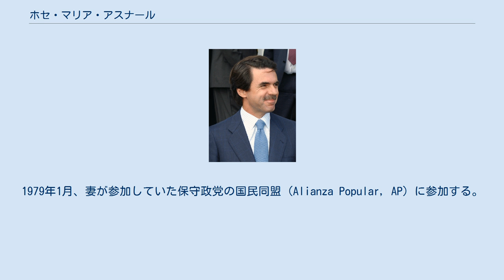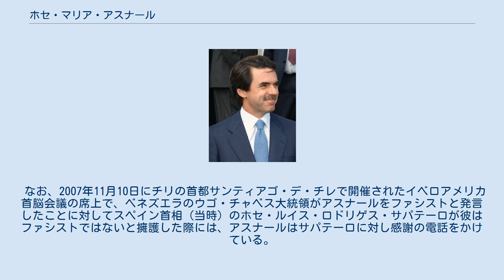ホセ・マリア・アスナール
ホセ・マリーア・アスナール・ロペス（José María Aznar López, 1953年2月25日 - ）は、スペインの政治家。
国民党所属。
1996年から2004年までスペインの首相を務めた。
なお、前マドリード市長であるアナ・ボテーリャは妻。
 スペインのマドリードで生まれる。
マヌエル・アスナール・スビガライ（フランコ時代の著名なジャーナリスト）の孫である。
ホセ・マリーアは10代の頃、自らを「独立したファランヘ党員」であると称した。
 彼は1975年にマドリード・コンプルテンセ大学を卒業し、1975年に税制検査官に就職した。
1977年にはアナ・マリーア・ボテージャ・セラーノと結婚する。
1979年1月、妻が参加していた保守政党の国民同盟 (Alianza Popular, AP) に参加する。
3月にはラ・リオハ州の党事務局長に就任し、1980年まで同職を務めた。
1981年2月に彼はAPの全国執行委員会に加わる。
1982年2月には副事務局長となり、1982年10月26日に彼はアビラ代表国会議員に選出される。
1985年6月22日に彼はカスティーリャ・イ・レオン州の党支部長に選任された。
 社会労働党のフェリーペ・ゴンサーレス政権が不正蓄財などの疑惑で倒れたあと、1996年に首相に就任。
在職中にはユーロ導入など欧州統合の深化、コソボ紛争、アメリカ同時多発テロ、アフガニスタン紛争、イラク戦争などがあった。
 ユーロ加入に向けて財政再建に取り組み、黒字化を達成するとともに失業率も低下、民営化、規制緩和、移民流入促進といった一連の新自由主義改革は投資を呼び込み、EUの優等生と言われるほどの好景気を演出し、2000年3月の総選挙では大勝するなど、任期の多くにおいて経済は好調だった。
外交面では対米関係を重視、イラク戦争のときには非常任理事国として国連安全保障理事会では米国、イギリスに同調し賛成に回った。
これはフランス（常任理事国）、ドイツ（非常任理事国で議長国）が反対に回ったこととは対照をなした。
マデイラ諸島でのアメリカ、英国、スペインの3カ国会談でもイラク戦争賛成を強くアピールした。
 2004年の議会選挙を前に首相職の引退を表明、マリアーノ・ラホイを後継者として選挙を戦った。
イラク戦争当時は国内で強い批判を浴びたものの、事前の世論調査では、経済情勢などからいずれも与党圧勝を予想していたところ、選挙直前にイスラーム過激派によるマドリード同時多発テロが起きると、スペイン国民の動揺によりあらためて焦点がイラク戦争に向き、対米協調とイラク駐留継続を掲げるアスナール政権・国民党への批判が強まった。
また、アスナールが当初バスク祖国と自由による犯行を示唆するなどの不手際も国民の不信を招き、結果はイラクからの即時撤退を掲げる社会労働党が勝利した。
 その後、彼はフォックス放送の創設者であるルパート・マードックの複合メディア企業、ニューズ・コーポレーションの取締役となった。
 2005年12月27日付のイタリアの新聞「メッサジェロ」に、北大西洋条約機構(NATO)を対テロ戦争に活用し、「民主主義国家でありテロと戦う意思と能力を持つ」、イスラエル、オーストラリア、日本に「門戸を開くべきだ」との考えを表明した。
 なお、2007年11月10日にチリの首都サンティアゴ・デ・チレで開催されたイベロアメリカ首脳会議の席上で、ベネズエラのウゴ・チャベス大統領がアスナールをファシストと発言したことに対してスペイン首相（当時）のホセ・ルイス・ロドリゲス・サパテーロが彼はファシストではないと擁護した際には、アスナールはサパテーロに対し感謝の電話をかけている。
 首相在任中から親イスラエル派の政治家としても知られ、2010年には親イスラエル団体「イスラエル友好イニシアチブ」（Friends of Israel Initiative）をジョン・ボルトン元国連大使らと共に設立した。